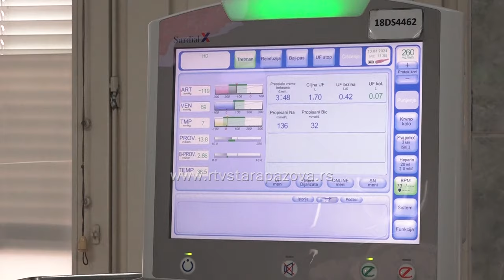12 godina Centra za hemodijalizu u Staroj Pazovi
U susret Svetskom danu oboljenja bubrega, posetili smo Centar za hemodijalizu koji u okviru Doma zdravlja u Staroj Pazovi postoji već 12 godina. Tačno 19. marta 2012 počeo je sa radom ovaj Centar, čije  se osoblje edukovalo u Kliničkim centrima u Beogradu i Zemunu a vremenom se ulagalo i u opremu, koja je najsavremenije tehnologije kakva se koristi u svetu.